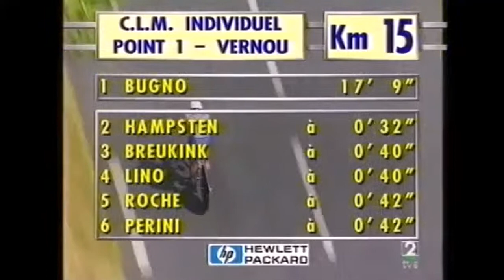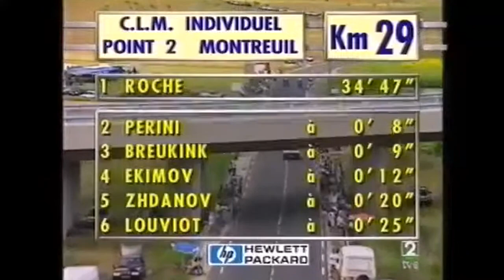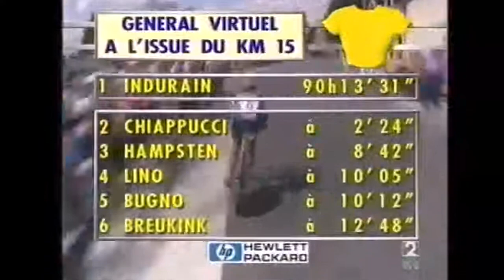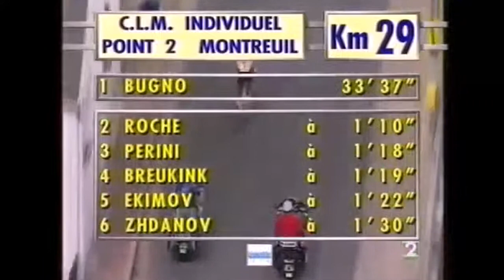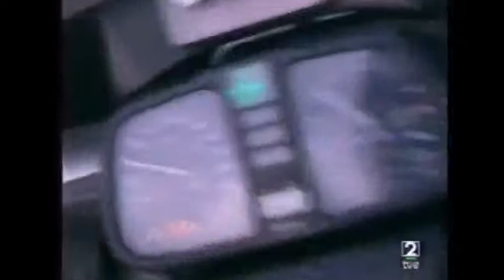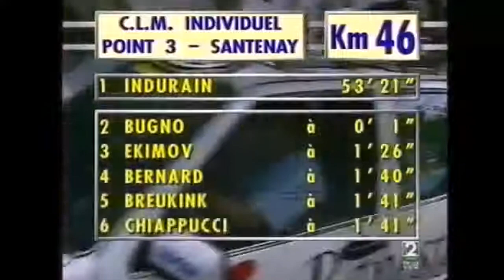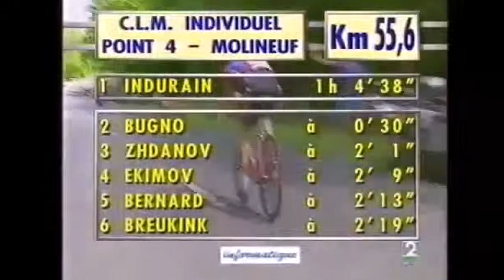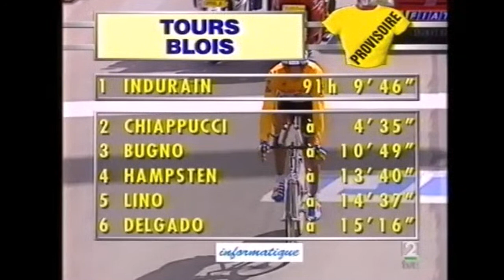Tour de Francia 1992 Etapa 19 Tours-Blois (CRI). Vencedor y broche de oro en el Tour para Indurain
Retransmisión de TVE de la decimonovena etapa del Tour de Francia de 1992. Contrarreloj de 64 kilómetros entre las localidades de Tours y Blois. Recorrido más suave que la contrarreloj de Luxemburgo, pero no exento de dificultades. Indurain esta vez tuvo un digno rival en Gianni Bugno (Gatorade) ya que durante los primeros 46 kilómetros mantuvieron prácticamente los mismos tiempos, pero finalmente Indurain impuso su fuerza y venció la etapa con 40" sobre Bugno.
Chiappucci, que había sido doblado en la última contrarreloj del Giro de Italia de ese año por Miguel Indurain, no quería repetir la experencia. Realizó una buena contrarreloj y consiguió ese objetivo por sólo 7", al ceder 2'53" con Indurain.
Ni Hampsten (Seven Eleven) ni Pascal Lino (RMO) pudieron luchar con Bugno por el tercer puesto en la clasificación general. Tampoco Perico Delgado , que todavía podía mantener alguna opción.
Indurain, a falta de dos etapas de trámite para terminar ese Tour, contaba con un ventaja de 4'35" sobre Chiappucci, y de 10'49" sobre Gianni Bugno.

Clasificación de la Etapa:
1. Miguel Indurain (Esp) en 1h13'21"
2. Gianni Bugno (Ita) à 40"
3. Dimitri Jdanov (Rus) à 2'28"
4. Jean-François Bernard (Fra) à 2'37"
5. Viatcheslav Ekimov (Rus) à 2'41"
6. Claudio Chiappucci (Ita) à 2'53"
7. Erik Breukink (Hol) à 2'57"
8. Stephen Roche (Irl) à 3'11"
9. Philippe Louviot (Fra) à 3'12"
10. Giancarlo Perini (Ita) à 3'20"

Clasificación de la General:
1. Miguel Indurain (Esp) en 91h09'46"
2. Claudio Chiappucci (Ita) à 4'35"
3. Gianni Bugno (Ita) à 10'49"
4. Andrew Hampsten (Usa) à 13'40"
5. Pascal Lino (Fra) à 14'37"
6. Pedro Delgado (Esp) à 15'16"
7. Erik Breukink (Hol) à 18'51"
8. Giancarlo Perini (Ita) à 19'16"
9. Stephen Roche (Irl) à 20'23"
10. Jens Heppner (All) à 25'30"